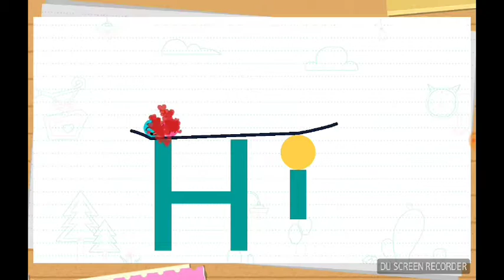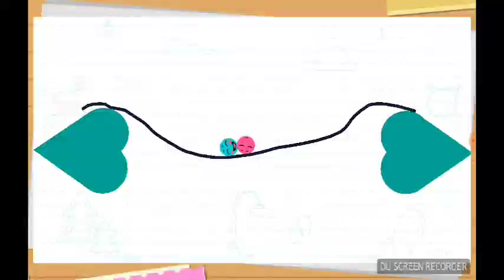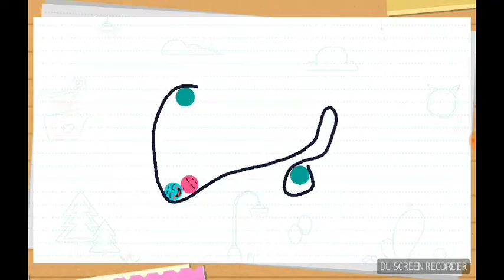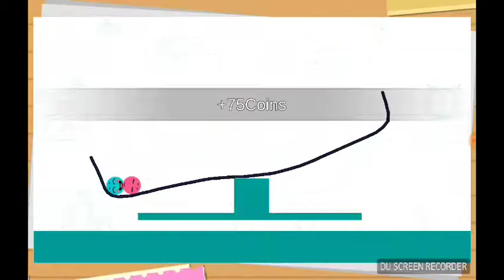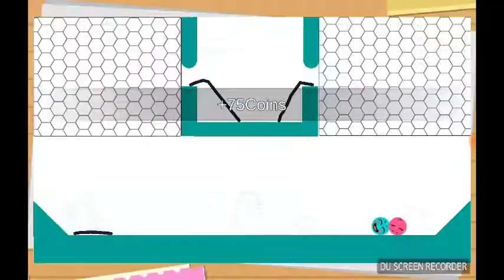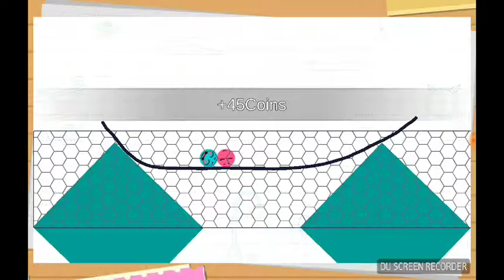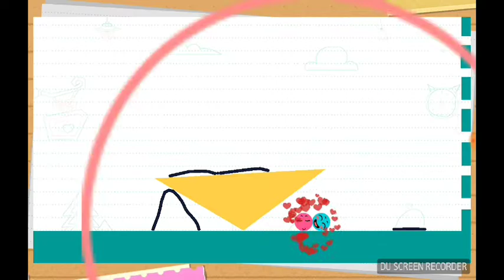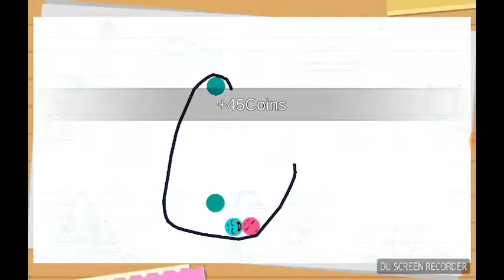WHY THE ADDS! |Love balls#3